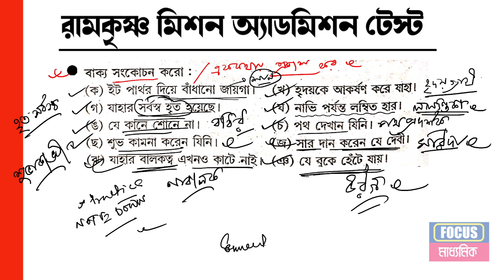নরেন্দ্রপুর রামকৃষ্ণ মিশনে পঞ্চম শ্রেণীতে ভর্তির প্রশ্ন I Bengali I Narendrapur Ramkrishna Mission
CREDIT :   NIHARIKA
SPECIAL THANKS : AMITABHA MAITY SIR
                                    KALPANA DEY MAM
                                    NANDITA GANGOPADHYAY MAM